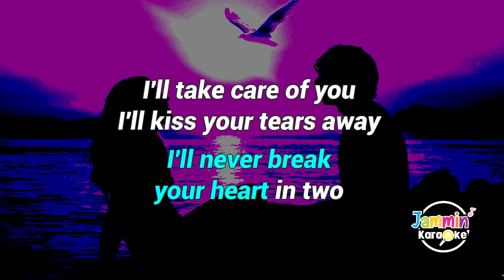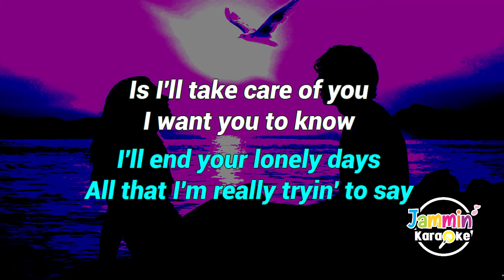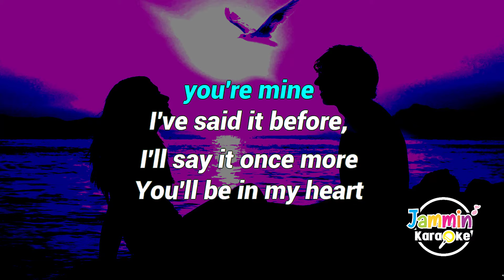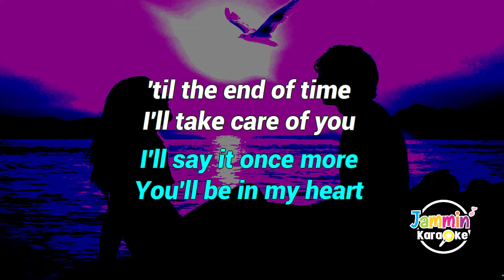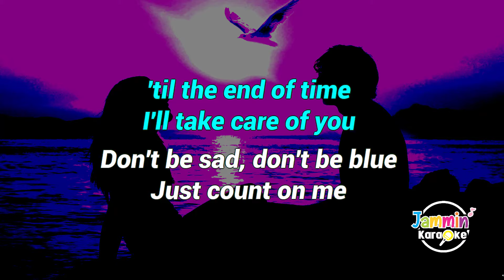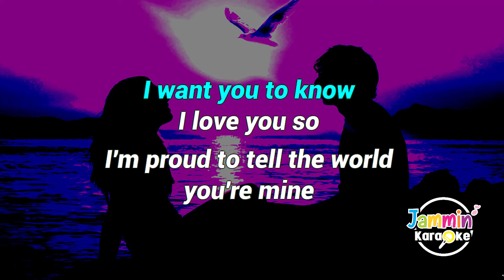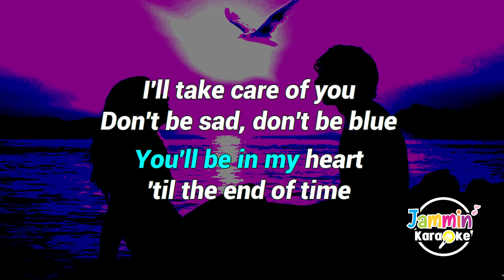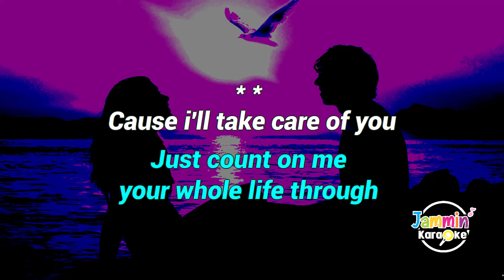I'll Take Care of You - Ronnie Milsap (Karaoke Version)